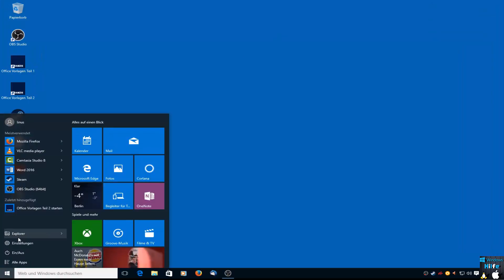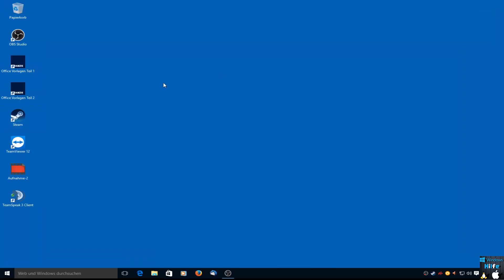Windows 10 Tipps und Trick Windows Explorer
Folgt mir doch auf Twitch

Ich nehme mit dem Kostenpflichtigen  Programm Camtasia Studio 8.4 auf und für Lets Plays mit dem Besten Programm das es für Lets Plays gibt Fraps und mit der Kostenlosen Opensource Software  OBS (OPEN BROADCASTER)